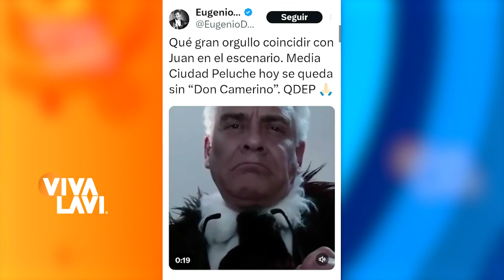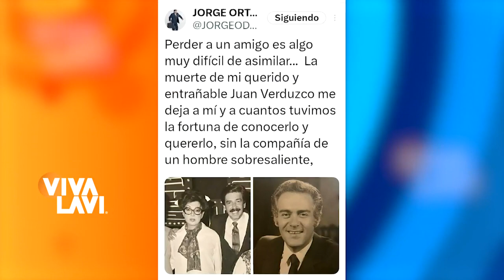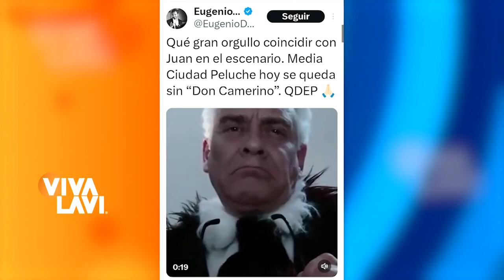Así se despidió Eugenio Derbez de Juan Verduzco | Vivalavi